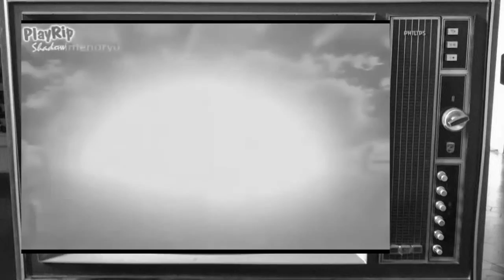Animatic PROJETO DE VINHETA TEMATICA thiago almeida martins